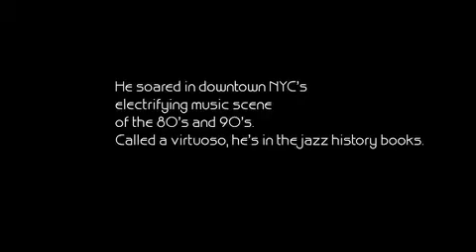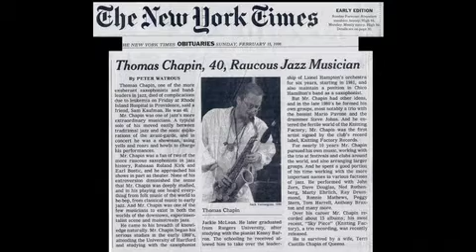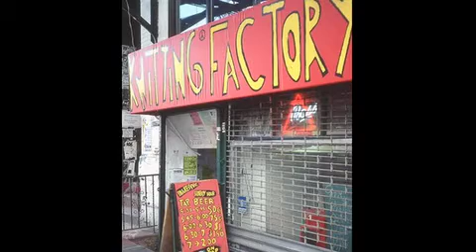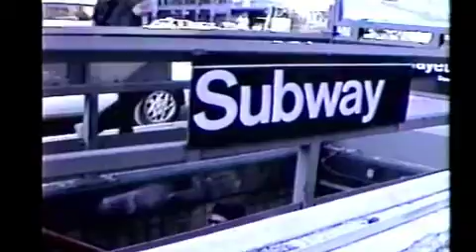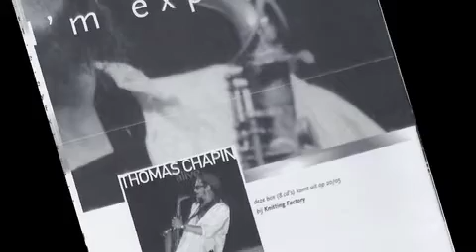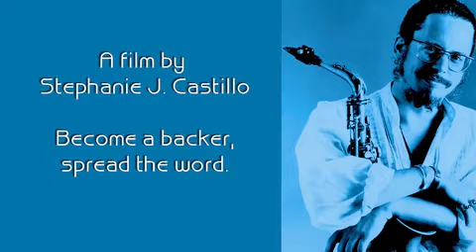Thomas Chapin Film Project, 15 min. trailer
An introduction to a documentary film being made about Thomas Chapin, jazz master who played in the downtown/uptown music scene in NYC before passing at age 40 in 1998.  Back this film, on Feb. 13 --15 year anniversary of his passing, at kickstarter-dot-com.
15 min. trailer features interviews with John Phillips, Marty Khan, Mario Pavone, Michael Sarin, Bruce Gallanter, Jerry Weldon, Arthur Kell, Ted Chapin, Terri Castillo-Chapin, Sam Kaufman.